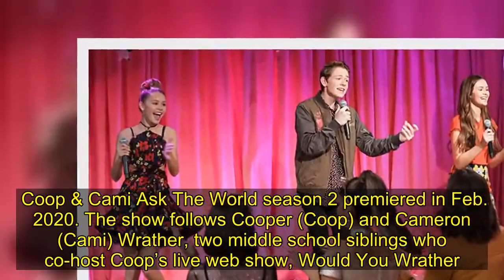‘Coop & Cami’ Sneak Peek: Coop, Cami & Charlotte Slay Ariana Grande’s ‘Break Free’ — Watch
Ariana Grande would be so proud! Coop, Cami, and Charlotte team up to perform Ariana’s hit ‘Break Free’ in this EXCLUSIVE preview of the all-new ‘Coop & Cami Ask The World.’    There’s nothing quite like an amazing musical performance! That’s exactly what happens in the March 27 episode of Coop & Cami Ask The World. Cami turns 13 and is determined to throw an epic celebration that will break her curse of past birthday party fails. Naturally, nothing goes as planned, including when Coop and Fred mistake the juice bar barista Jen for Ariana Grande and invite her to Cami’s 13th birthday party. A very excited Cami invites everyone to her party telling them her favorite singer will be there.     Coop, Cami, and Charlotte make the best of the situation by getting up on stage and singing Ariana Grande’s “Break Free.” All 3 of them get their chance to shine during the performance. They also make their way down to the crowd and start dancing along with their family and friends. Talk about an epic birthday party! Social media influencer Jami Alix guest stars as Jen in the episode.  Coop & Cami Ask The World season 2 premiered in Feb. 2020. The show follows Cooper (Coop) and Cameron (Cami) Wrather, two middle school siblings who co-host Coop’s live web show, Would You Wrather. With the help of their little brother Ollie and Coop’s quirky and loyal best friend Fred, the duo crowdsources opinions from the show’s followers (aka Wratherheads) to help them solve problems —both mundane and madcap. Every day is an adventure in the Wrather’s hectic household, which also includes their older sister Charlotte and mom Jenna.   The series stars Dakota Lotus as Cooper (Coop), Ruby Rose Turner as Cameron (Cami), Olivia Sanabia as Charlotte, Albert Tsai as Fred, Paxton Booth as Ollie, and Rebecca Metz as Jenna Wrather. The all-new episode of Coop & Cami Ask The World will air at 8:25 p.m. on Disney Channel.